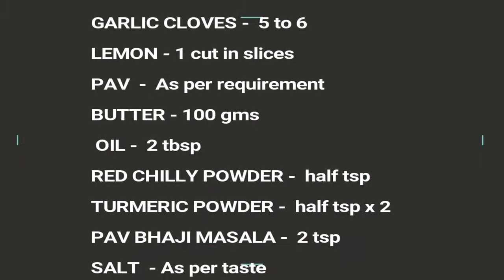MUMBAI BUTTER PAV BHAJI- step by step | Umajagdish Veg Kitchen | Indian food cooking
butter pav bhaji recipe, pav bhaji recipe, mumbai style butter pav bhaji recipe

Hello Everyone,
Mumbai Pav Bhaji is very famous dish in Mumbai, Maharashtra, India. This dish can be taken in breakfast as well as in lunch/dinner. This dish is available in almost every restaurant in Mumbai, Maharastra area.  The same you can cook in your house and enjoy the very famous taste of Mumbai.

Try this recipe, you guys will definitely like it.

@umajagdishgallery7468  - Indian, people & blogs, festivals, rituals, Entertainment,
funny, comedy, motivational etc

@Umajagdishbhakti7468  - Bhakti, devotional, Astha, Sraddha, Sanskar, Ishwar etc

Channel Link :
 उमाजगदीश भक्ति

उमाजगदीश गैलरी
umajagdish gallery